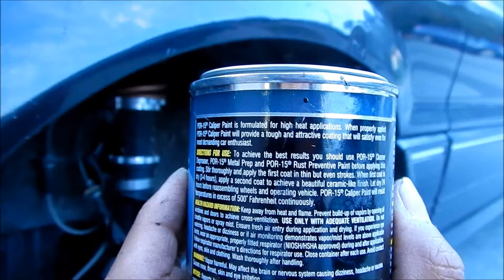Black Widow Galant VR4 Brake Paint VLOG Episode 3 - Finishing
In this VLOG I finish up painting the calipers and give my thoughts about the process and I take the Black Widow Galant VR4 for a 1000 mile trip to MOD2018 and tell you how they held up to some serious canyon action!